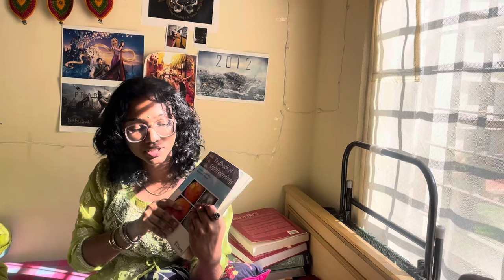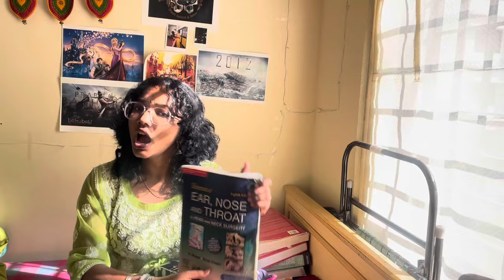3rd year MBBS: a complete guide🤲🏽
Hey cuties,
Here’s the list of resources mentioned in the video:

ENT:
Books:

Synopsis of Reddy:

Helloo guys, hope you’re doing greatt.
I'm a medical student and I make educational videos for fun.
I like teaching, vlogging and sharing my study experiences.